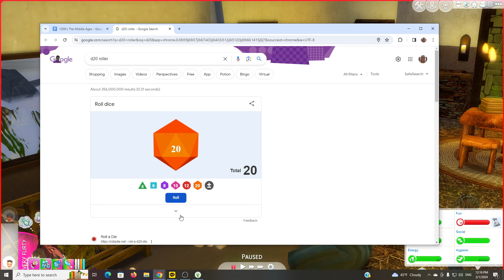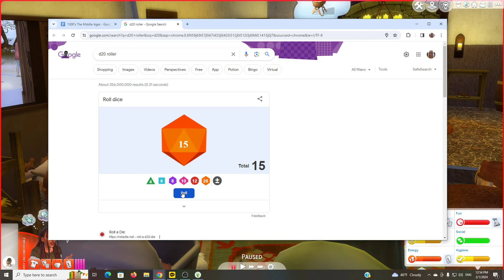Sims 4 Medieval Baby Challenge #4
Welcome to the Medieval Baby Challenge! We are somewhat combining the rules of the 100 Baby Challenge with the Ultimate Decades Challenge, aka we're making babies while living in the 1300s. Our goal is to get to 50 babies, but they might not all make it.

Warning: This challenge may involve a lot of death.

If you want to make sims for any of my series, please use kristimaesims on the gallery